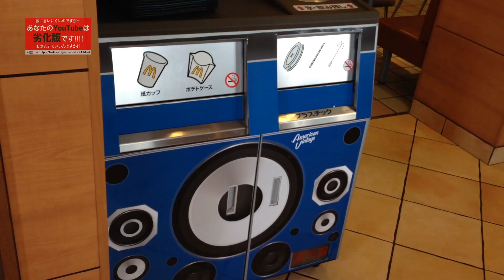[ザッシング合同会社] 今度のマックは70年代アメリカ ちょいピリ辛のディスコ風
本動画は『ザッシング合同会社』の YouTube Fire!の提供です。　YouTube Fire!については上記URLを御覧ください

YouTube Fire!の説明
誠に言いにくいのですが、あなたのYoutubeは劣化版です...。
一部のひとから批判されかねない「不都合な真実」とは？
あなたの動画は劣化版でいいんですか？

YouTube Fire!はザッシング合同会社の提供するサービスです。
商品についての質問やご意見は、ザッシング合同会社までお願いします。

是非、私の動画のスポンサーにならないでしょうか？
詳しくは上記URLを御覧ください

今回のマクドナルドは1970年代のディスコ風です。　ゴミ箱は前回のジュークボックスから、スピーカーに変わりました。

今回のバーガーは　ホット＆グルービーのビーフとチキンです。　ピリ辛の雰囲気をお楽しみ下さい。